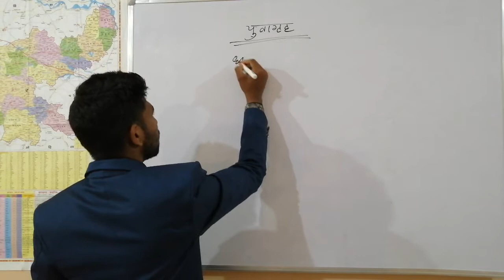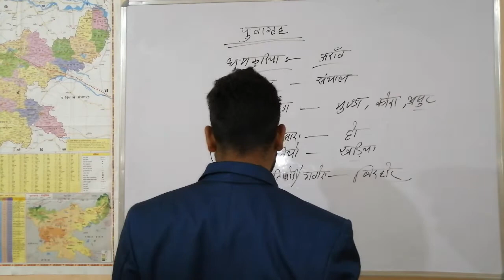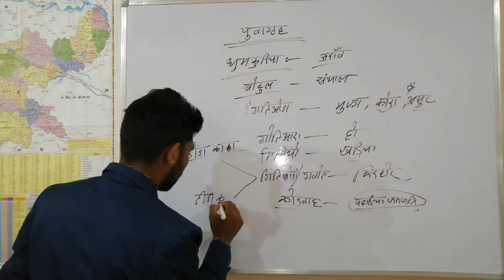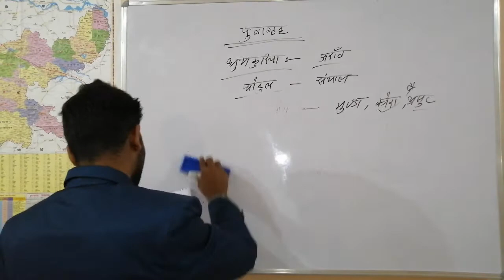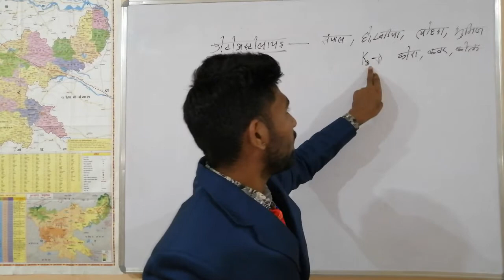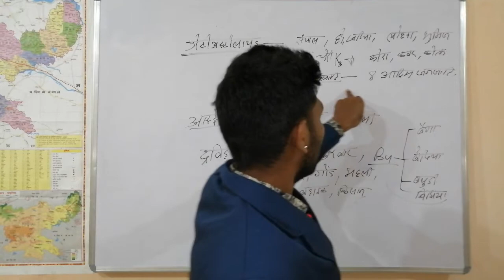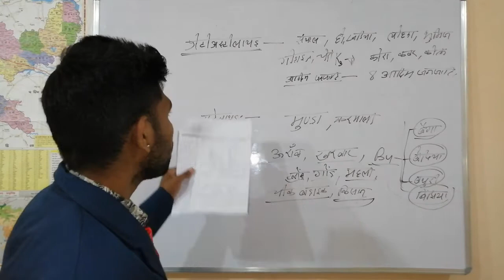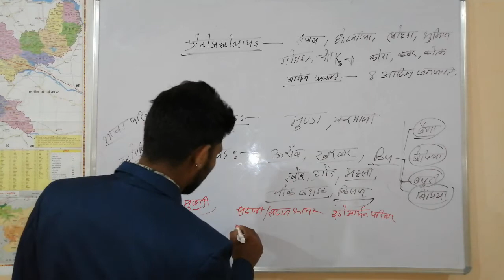झारखंड की जनजाति का:- प्रजाति एवं भाषा समूह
JPSC,JSSC AND ALL JHARKHAND COMPITIVE EXAM